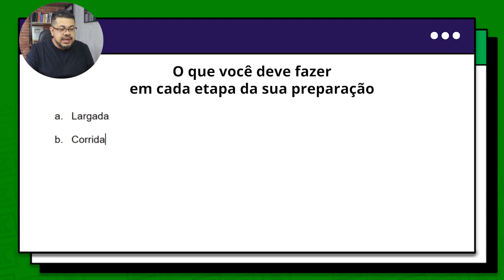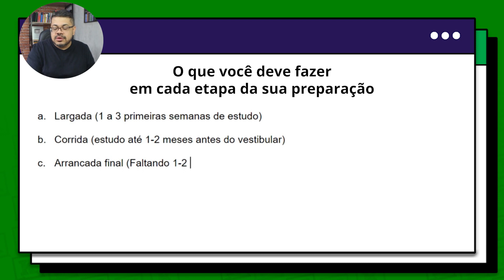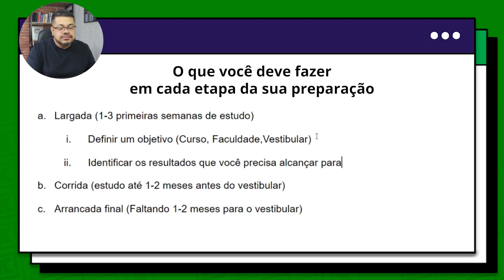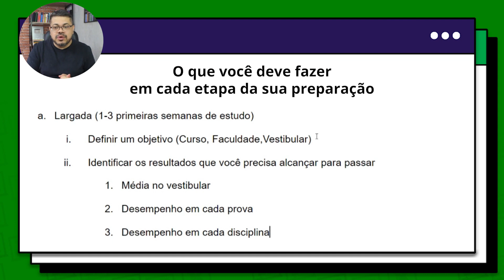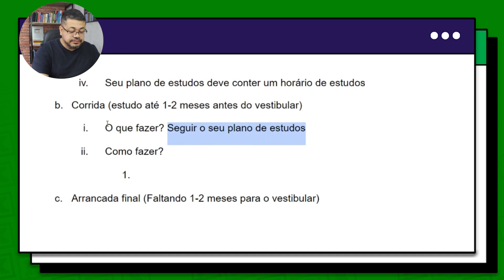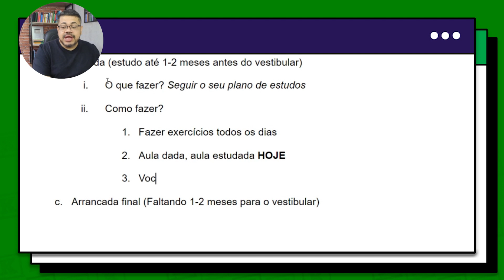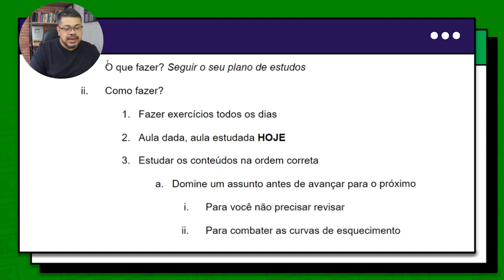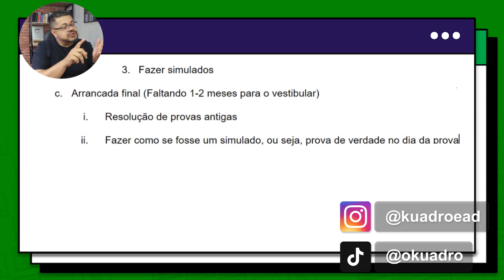O que fazer em cada etapa da preparação para passar em medicina?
Entenda no vídeo de hoje o que você precisa fazer em cada etapa da sua preparação para alcançar a aprovação em medicina. Compreenda o que fazer nos meses que antecedem sua prova!

Comece a estudar hoje e seja aprovado ainda esse ano!